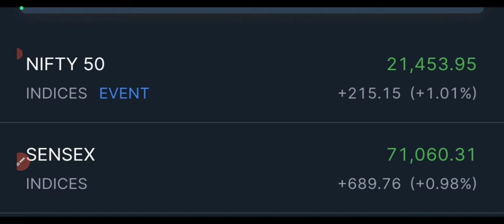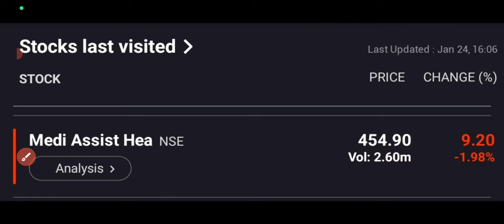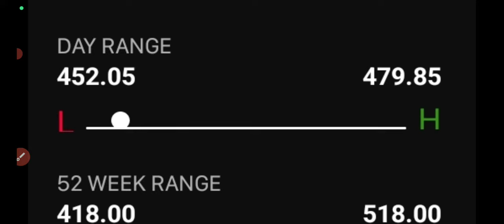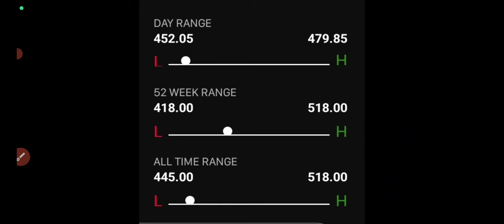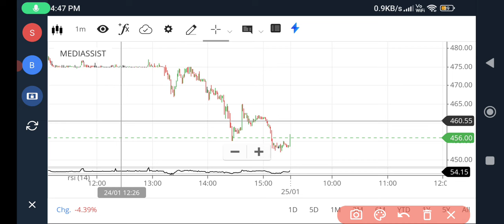medi assist healthcare share price🎇medi assist share targets🤑medi assist health share price🎇sell?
medi assist ipo buy or sell?
medi assist ipo hold?
medi assist ipo final gmp today!
Medi assist ipo apply or avoid?
medi assist healthcare ipo review
medi assist healthcare ipo gmp today
medi assist ipo apply?
jyoti cnc ipo avoid?
jyoti cnc machines ipo final decision!
jyoti cnc ipo day3 subscription status
jyoti cnc ipo subscription status
jyoti cnc ipo gmp today
jyoti cnc ipo final decision
jyoti cnc machines apply or avoid?
jyoti cnc ipo apply?
jyoti cnc machines ipo gmp up 22%
jyoti cnc machines ipo opens tomorrow
jyoti cnc ipo gmp up 25%
jyoti cnc ipo apply or avoid?
upcoming ipo
jyoti cnc ipo review
jyoti cnc ipo full details
jyoti cnc ipo news
Ola Electric IPO
ola electric ipo news
ola electric files drhp?
swiggy ipo news
Swiggy IPO
swiggy ipo details
oyo ipo news
oyo ipo coming in 2024
oyo company files drhp
first cry ipo
first cry ipo details
first cry ipo news
Allied blenders ipo
allied blenders ipo details
allied blenders ipo drhp
allied blenders ipo full details
doms ipo
doms ipo details
doms ipo drhp
doms ipo full details
muthoot ipo
happy forgings ipo
motsons jewellers ipo
rbz jewellers ipo
suraj estate development ipo
tata technology ipo allotment status
tata technology ipo allotment time
tata technology ipo subscription status
tata technology ipo day3 subscription status
tata technologies ipo full details
ireda ipo final gmp update
ireda ipo full details
ireda ipo apply or avoid
gandhar ipo gmp today
gandhar oil ipo gmp today
gandhar ipo full details
gandhar ipo review
gandhar ipo apply or avoid?
flair ipo gmp today
flair ipo full details
flair ipo review
flair ipo apply or avoid?
fedbank ipo gmp today
fedbank ipo gmp
fedbank ipo full details
fedbank ipo apply or avoid?
all ipo gmp today
28 November gmp update